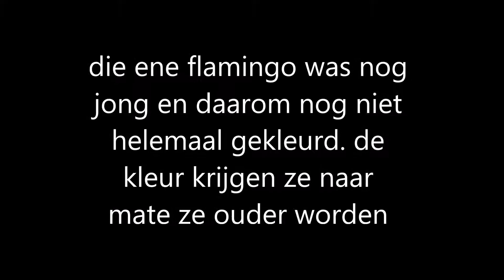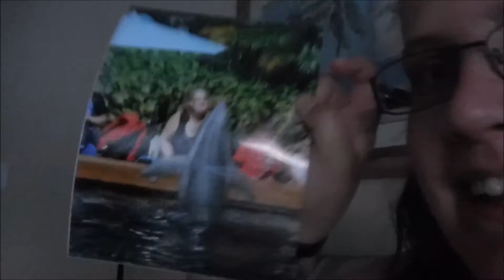Carina DAGELIJKSE VLOG #71 dagje Seaworld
Hoi.
Aangenaam ik ben Carina, bouwjaar 1986 en een christen chick.
Hier zie je mijn dagelijkse vlog, heb je vlogs gemist dan kan je die vast op mijn kanaal terug vinden.

Ik hoop dat je mijn video's leuk vind.
Aboneer als dat zo is het is helemaal gratis en laat mij waardering zien.